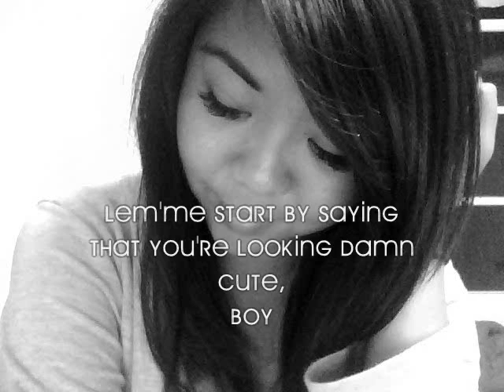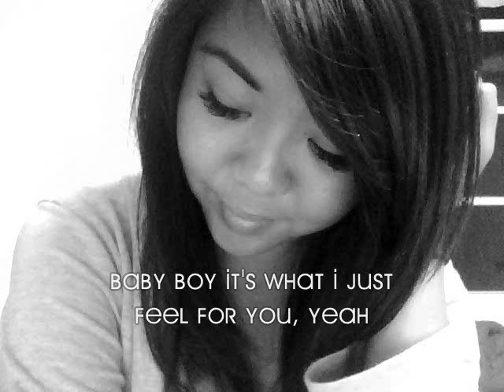Girl You're Lookin' Real Good - Brysen G (cover; girl version)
i loooove this song!! it's been playing in my head all day, so i just HAD TO do a cover for it!! :)

Original artist - Brysen G

Instrumental made by: Me :)

Program used: Mixcraft